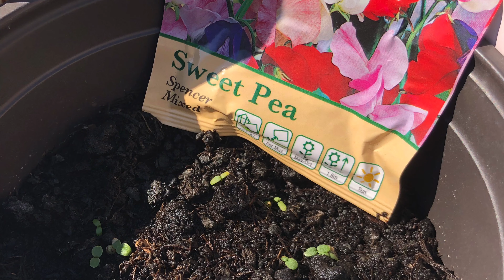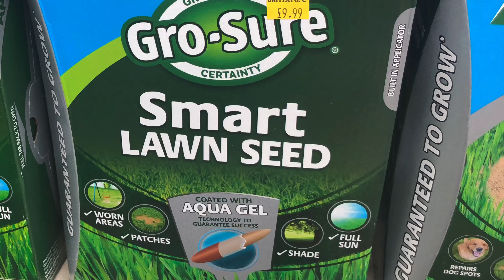Journey of My Small Garden 2020